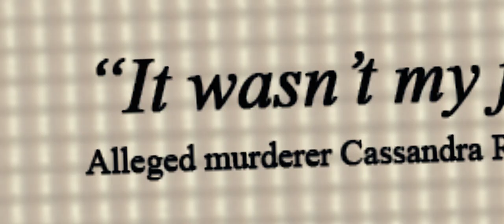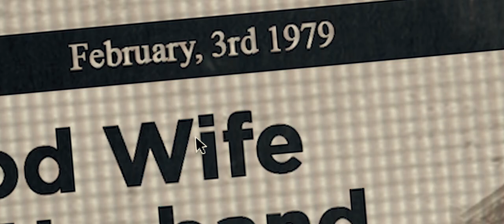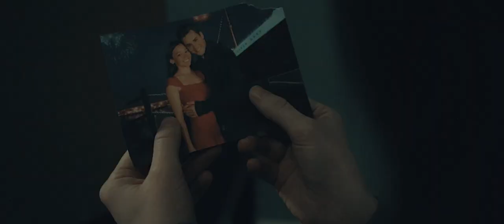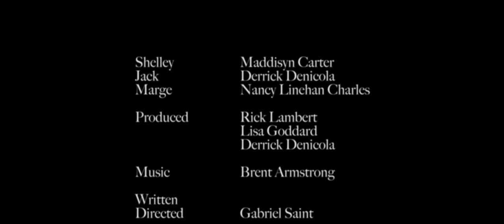HERE IN THE DARK - Short Horror Film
Another week another kick ass HORROR SHORT FILM on our JOBLO HORROR VIDEOS channe! Today we're proud to showcase Gabriel Saint's haunting film HERE IN THE DARK, starring Maddisyn Carter, Nancy Linehan Charles and Derrick Denicola who also Produced. Shut the lights, pump up the volume and tap the embed above! This spooky little film is about:

Synopsis: Shelley and Jack's relationship is threatened when they move into a new apartment with a dark history which causes Shelley to begin sleepwalking.

Here’s what Producer Derrick Denicola and Director Gabriel Saint had to say about their macabre creation: "After completing our first feature (which will be available to stream soon) we were looking to shoot something that allowed us to try new techniques: Camera movements, wider frames, and some surreal and paranormal qualities. Once Maddisyn Carter was onboard we began to craft something unique for her tone as an actor. After some conversations and compromises between our team: Derrick Denicola, Richard E. Lambert, Lisa Goddard, James Brent Armstrong, and Gabriel Saint, we borrowed inspirations from some films like: Rosemary’s Baby, Suspira, and Hereditary.  In the opening, you can hear the influence of Rosemary’s Baby on James Brent Armstrong’s score, where Maddisyn Carter sings a faint lullaby just like Mia Farrow. This short film gave us the experience to craft our second feature “Ghost Light,” which won Best Dramatic Film at IFS  2020. We are still in the festival circuit with Ghost Light and are lucky enough to be in pre-production for our third feature film."

The music in the short was by talented composer  James Brent Armstrong